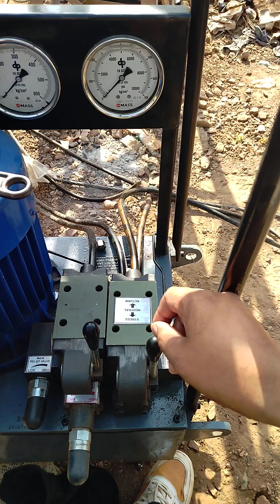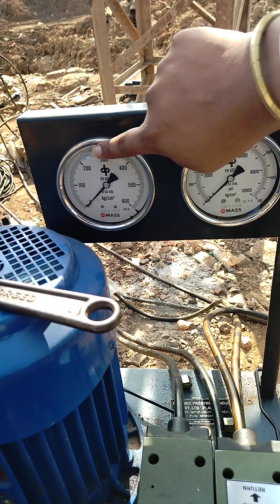post tension stressing complete knowledge construction civil civilengineering gwalior fly Over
post tension girder stressing complete video